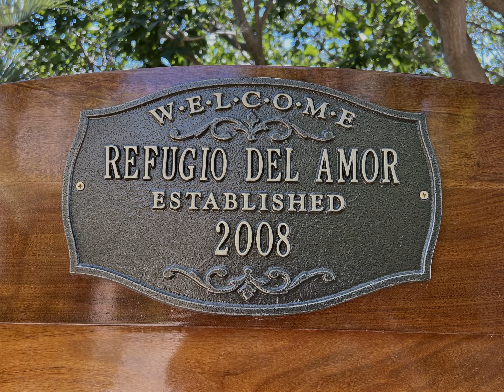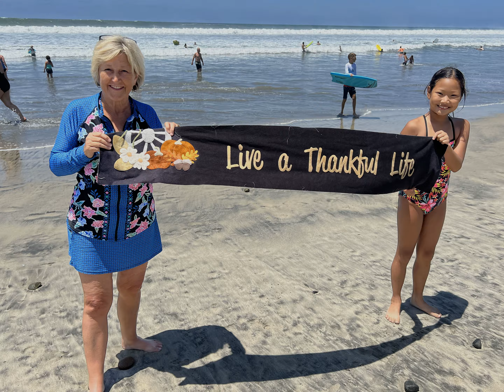Vol 174 Reunion 6 July 2022